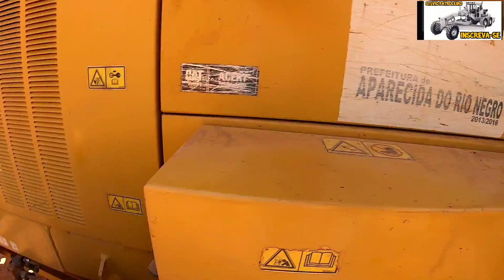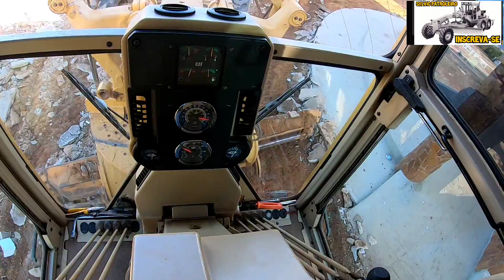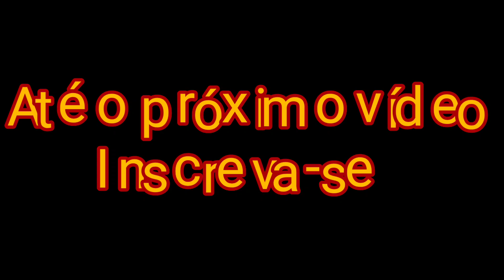Quebrando a praça /Motoniveladora caterpillar 120K /Grader niveleuse motoconformadora patrola